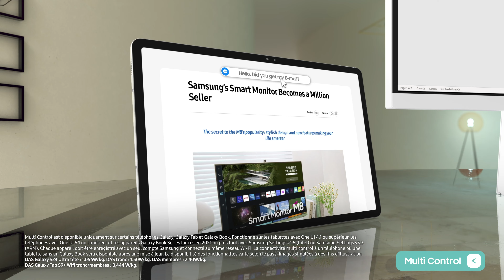Découvrez les nouveaux Samsung Smart Monitor – M8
L'écran connecté, boosté par l'IA. Jouez à vos jeux streaming préférés sans console directement via le Gaming Hub. Découvrez ou redécouvrez vos séries et programmes favoris grâce à l'upscaling 4K UHD, possible grâce à la puce NQM AI. Le Smart Monitor vous permet également de travailler directement sur l'écran sans PC grâce à Work Space, sans négliger le confort et l'élégance, grâce à son design fin et son pied réglable en hauteur, inclinable, orientable, et pivotable. Jouer, Streamer, Travailler n'a jamais été aussi facile grâce au Samsung Smart Monitor M80D.